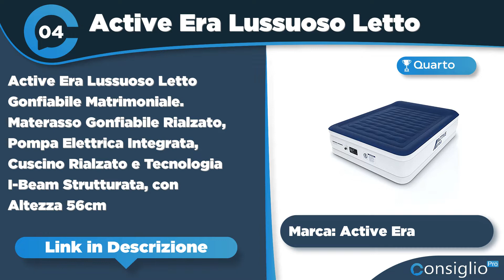Migliori materassi gonfiabili Top 7 del 2022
🔥 Nome Articolo: I Migliori Materassi Gonfiabili - Guida ai più comodi e di qualità!
Non sai quale materasso gonfiabile acquistare? Segui i nostri consigli sui migliori materassi gonfiabili 2022 con guida acquisto, opionioni e top 10
Top sette migliori materassi gonfiabili del 2022 di ConsiglioPro.it